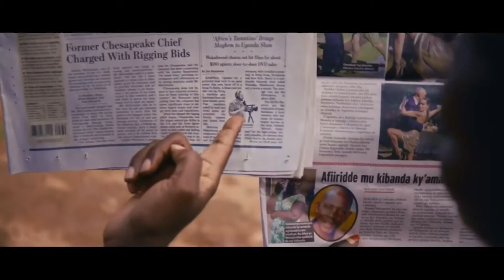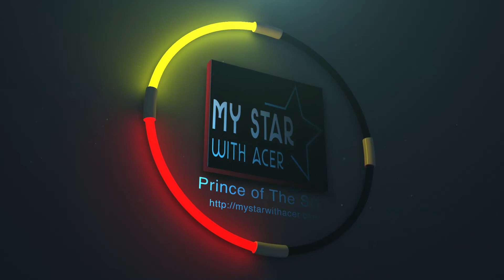I Kill Actors As Requested - Wakaliwood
Watch an Interesting Interview with Muzei Wakaliwood on how he Started Wakaliwood and His future plans.